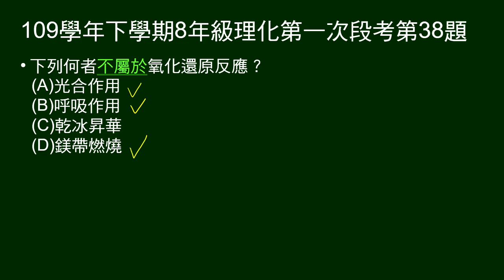109學年下8年級理化一段第38題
問下列何者不屬於氧化還原反應？